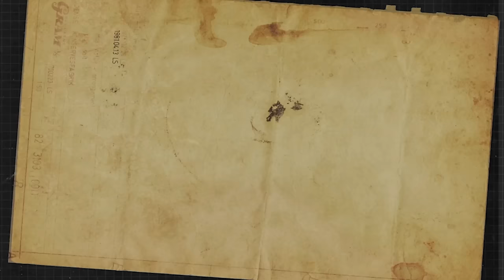GLI UOMINI PESCE: la Tribù dei Badjao mutati geneticamente🇵🇭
In un'isola remota delle Filippine, vive una tribù che per sopravvivere in mare è mutata geneticamente.
Sto parlando della tribù dei Badjao che durante secoli ha affinato la tecnica di apnea per cacciare i pesci nei fondali dell'oceano, fino ad arrivare a risultati quasi da record. Riescono a stare in apnea anche per 10 minuti! Siamo volati nell'isola di Tawi Tawi dove vive una delle comunità più grandi di Badjao per scoprire la loro cultura e la loro visione della felicità.

Buona visione!❤

• FOTOGRAFIA & EDITING: Nicola Guaita
• EDITING: Gianmarco Garimberti
• SOUND DESIGN: Lorenzo Sattin
• DOPPIAGGIO: Gabriele Donolato & Alessandro Fattori
• AI: Fabrizio Chia
• TRADUZIONI ENG-ITA: Kayla Baker